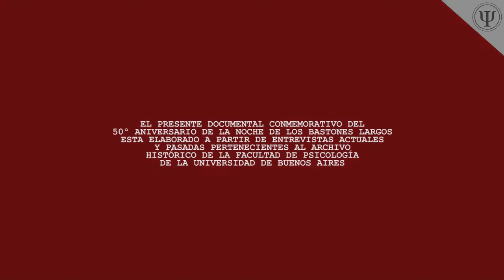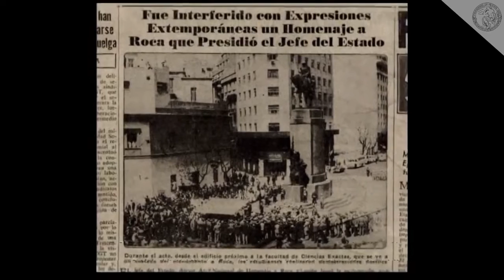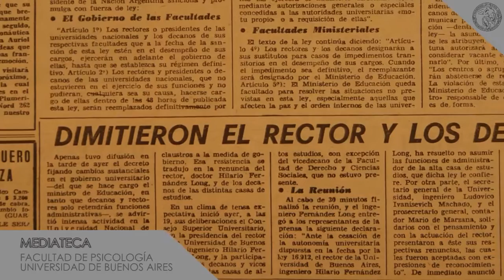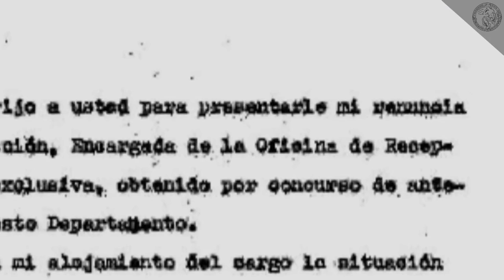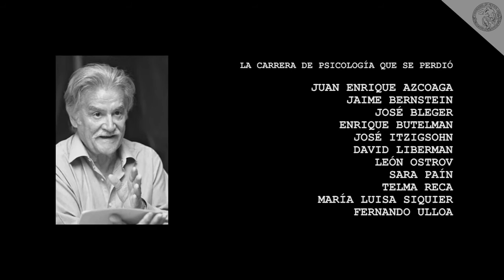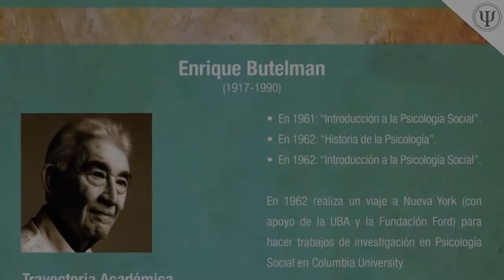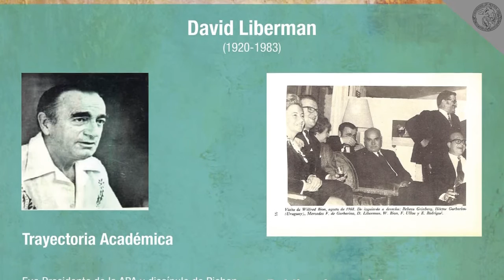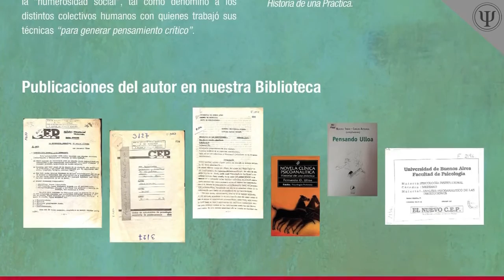Bastones En Independencia: Cuando Psicología Estaba En Filosofía y Letras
Video conmemorativo de los 50 años de la Noche de los Bastones Largos.